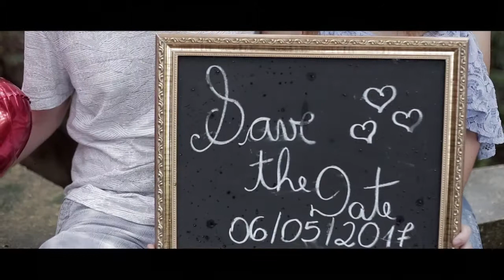Save the Date Thais e Carlos